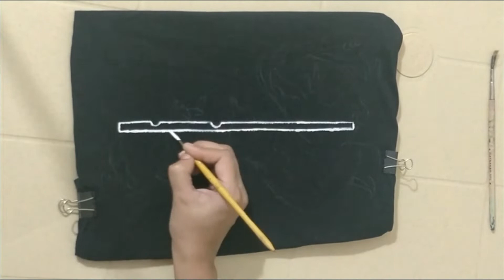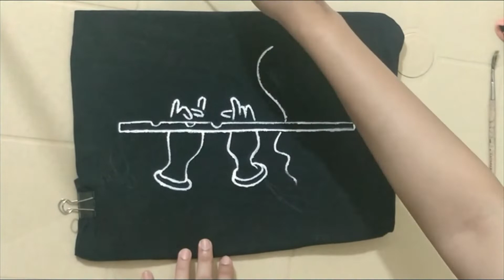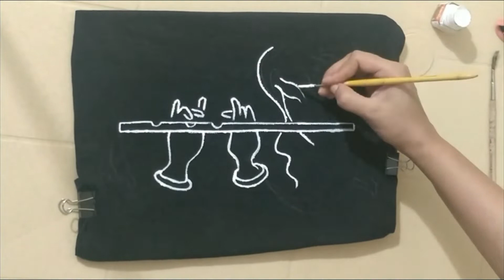Acrylic painting on T-shirt | Krishna | Muralidhar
Acrylic painting on T-shirt | Krishna with flute

Hey all! Here's my first try at Acrylic painting! Sorry about the poor lighting during video, the painting was done past midnight! I used an old T-shirt of mine as I was not sure of the outcome. It was a fun experience with the painting. I had left the T-shirt untouched till morning for the paint to dry. Then I ironed the T-shirt from the other side for the paint to settle. I enjoyed the activity thoroughly. Looking forward to more such activities.

Let me know how you liked the video.